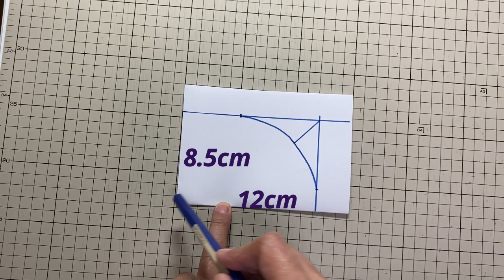家庭用ミシンで作るデニムリメイクバッグ ８ ポシェット ハギレ活用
ファスナー34㎝
マチ　37㎝×3㎝
持ち手4㎝幅125㎝

BGM/いまたく「ほんわかロード」「ゆるかわダンス」「ゆかいな仲間」